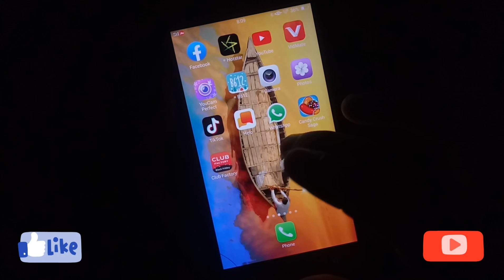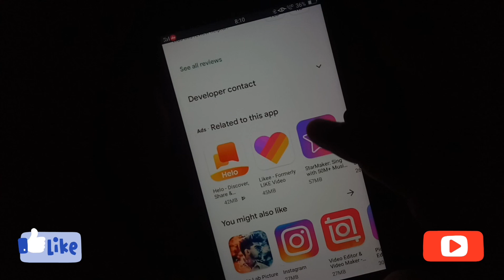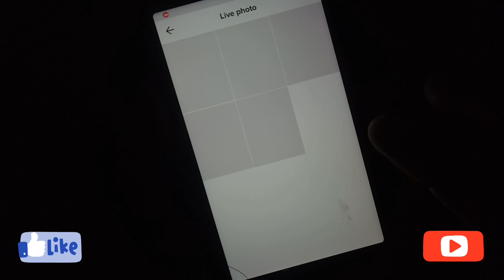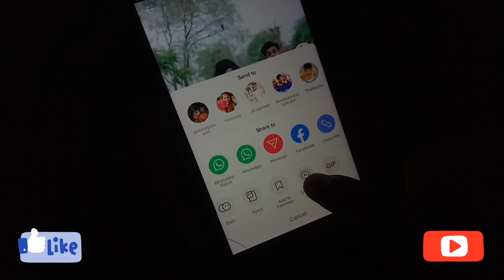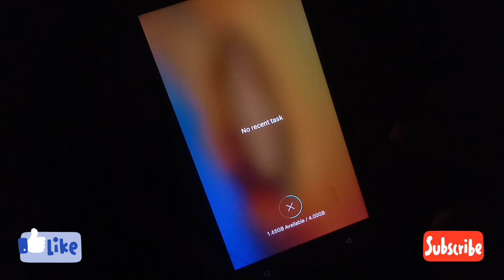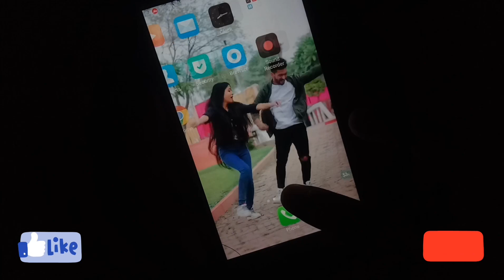How to set Tik Tok Videos as Live Wallpaper | Ram Something Special